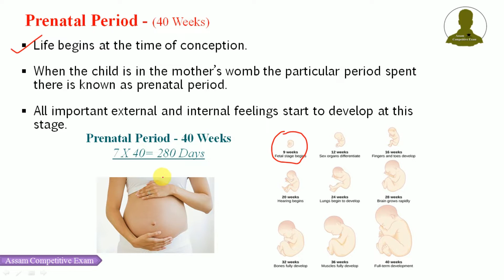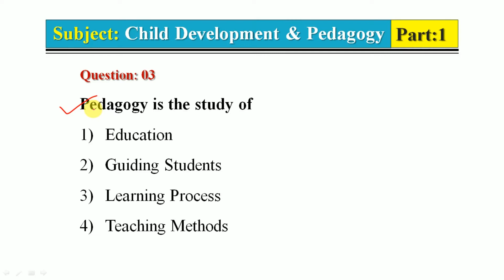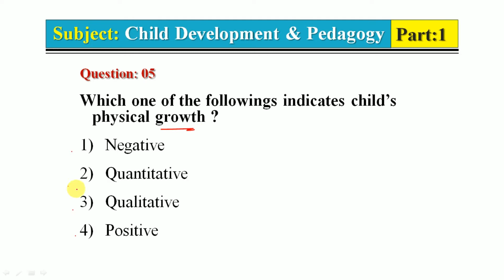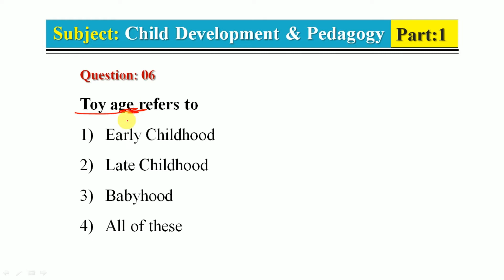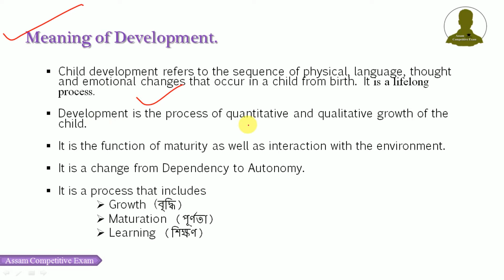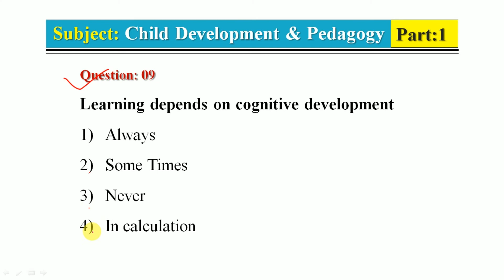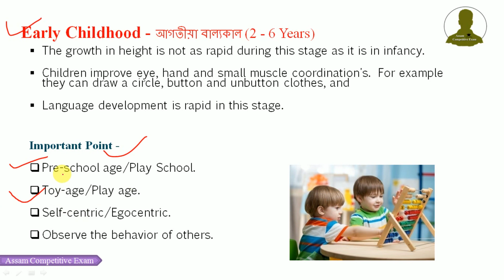Most important Questions | CDP Test Series - 01 | শিশু বিকাশ আৰু শিক্ষাবিজ্ঞান | অসমীয়াত CTET-2020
অসমীয়া ভাষাত -  শিশু বিকাশ আৰু শিক্ষাবিজ্ঞান Most important Questions
Subject: Child of Development & Pedagogy
Especially for CTET-2020.
Chapter 1: Concept of Development & its Relationship with learning.

Child development-

Join us
Assam Competitive Exam